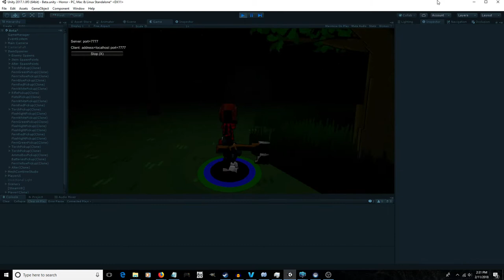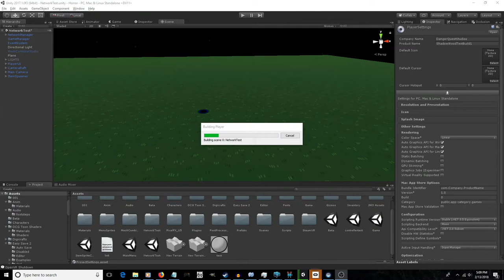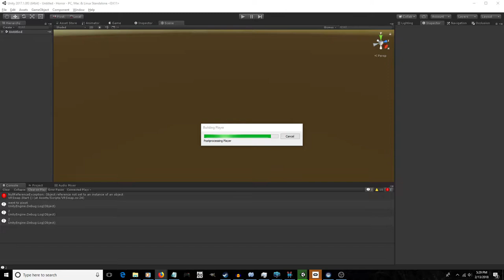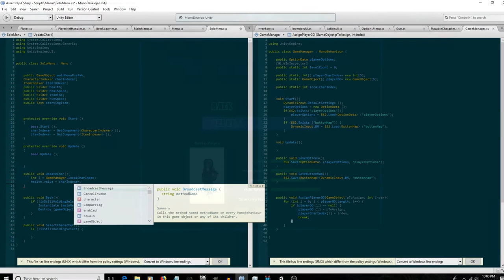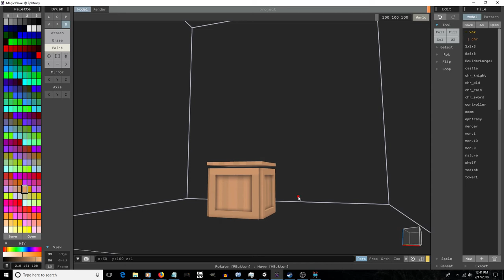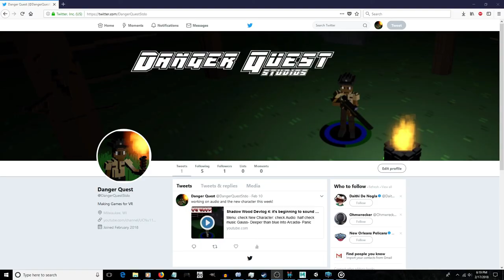Shadow Wood Devlog 5: Shadows in the woods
shadow wood gets some shadows, a character select screen, fun with networking issues and crates make their first appearance.